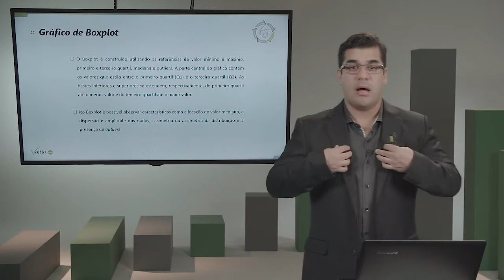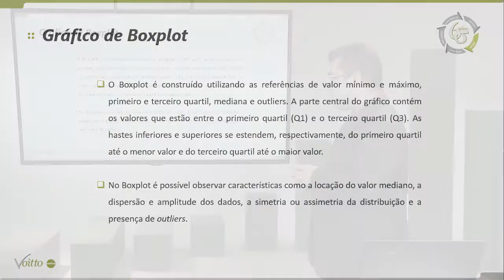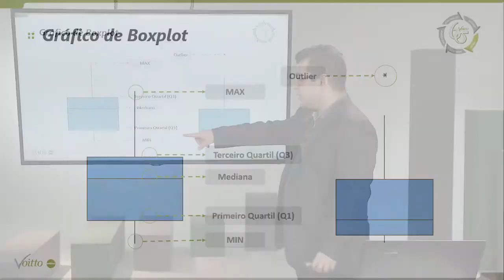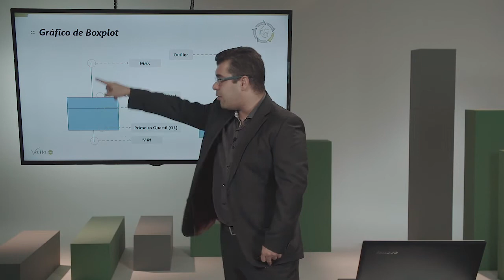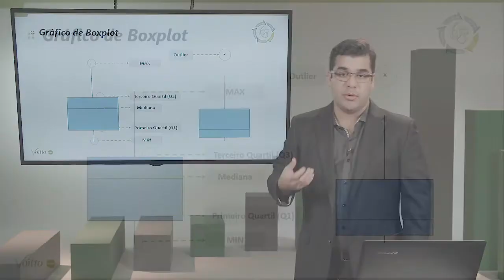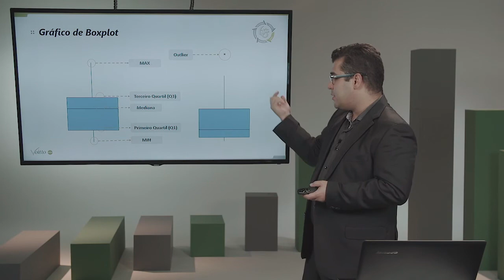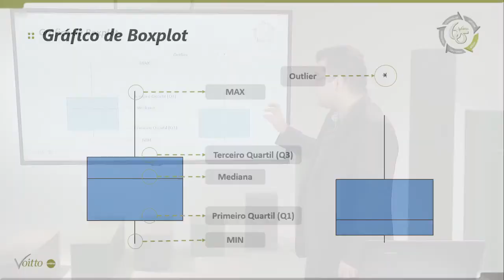Como fazer um Gráfico de Boxplot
Mês do Consumidor: ofertas exclusivas com descontos de até 80%, além de bônus exclusivos, saiba mais Aproveite o Mês do Consumidor aproveitando ofertas exclusivas com descontos de até 80% além de bônus exclusivos, saiba mais Aproveite o Carnavoitto e inscreva-se em 6 cursos gratuitos com certificado, saiba mais
🎓 Cursos online e presenciais do GRUPO VOITTO: